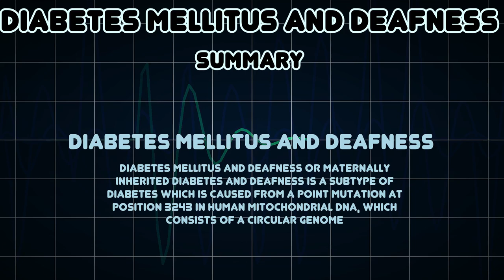Diabetes mellitus and deafness (Medical Condition)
Symptoms, risk factors and treatments of Diabetes mellitus and deafness (Medical Condition)

Diabetes mellitus and deafness or Maternally inherited diabetes and deafness is a subtype of diabetes which is caused from a point mutation at position 3243 in human mitochondrial DNA, which consists of a circular genome